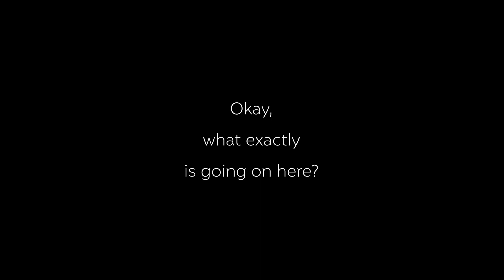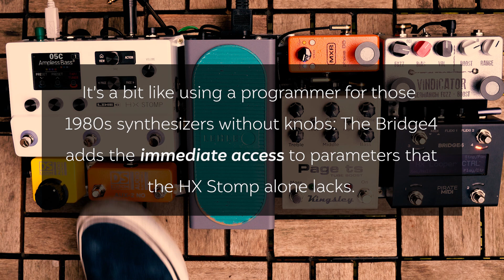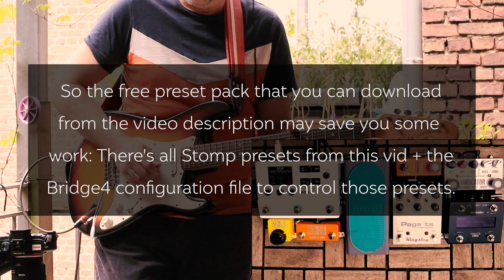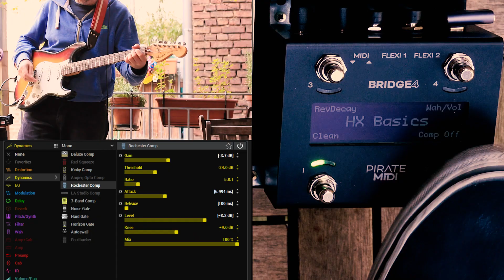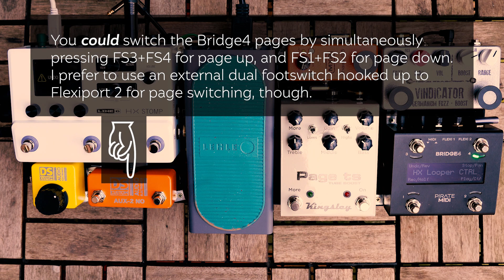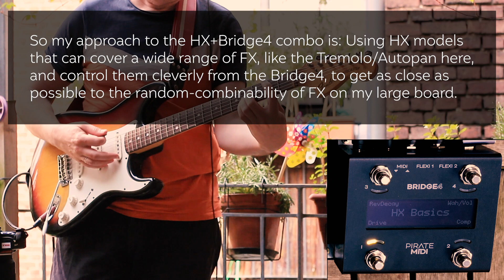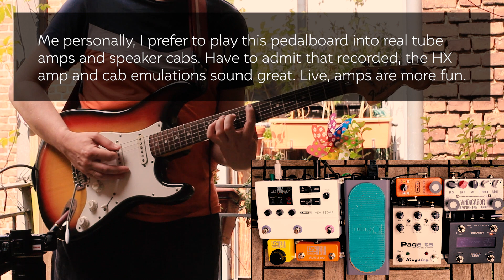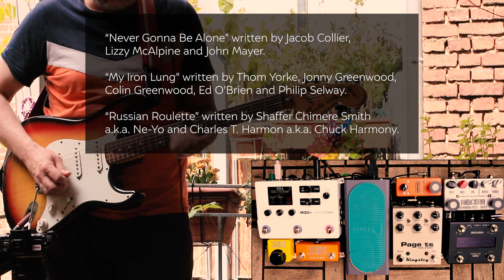Pirates Are A Stomp's Best Friend — HX Stomp with Pirate MIDI Bridge4 / Bridge6 (with free presets)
You want spontaneous hands-free access to various effects and settings on your HX Stomp, as you would with a large pedalboard? The Pirate MIDI Bridge4/Bridge6 controllers may be the right tool for you. Here’s a vid to demonstrate their potential; you can download the HX Stomp presets used, the Bridge4/Bridge6 configuration files and a manual for free here:

00:00 - Pre-credit
00:15 - Intro song (Jacob Collier ft. Lizzy McAlpine and John Mayer — Never Gonna Be Alone)
01:06 - First loop / feature demo
04:18 - Second loop / general introduction
08:27 - The “HX Basics” page
10:55 - The “HX Looper CTRL” page
11:08 - Third loop / wah-wah action
13:13 - The “HX Delay” page
14:47 - The “HX Mod&Wham” page: Time-based modulation
15:52 - The “HX Mod&Wham” page: Whammy and pitch
17:21 - The “HX Mod&Wham” page: Tremolo and autopan
21:48 - Fourth loop / looper volume control
22:09 - Preparing three snapshots
23:13 - The “HX Live” page
23:42 - Fifth loop / combining snapshots
24:10 - Sixth loop (Rihanna — Russian Roulette)
26:42 - End credits

Pirate MIDI is a small Australian company that entered the scene back in 2020. I backed their kickstarter crowdfunding, because their Bridge6 MIDI controller seemed very promising. When they also introduced the smaller Bridge4, I decided to get that one. It took a while for the firmware to become ready for primetime, but since v2.0 was released yesterday, it definitely is (I already gigged successfully with a beta version on April 13th, 2024 — long night with 3 different bands/acts, everything went smoothly).

Strengths of the Bridge4/Bridge6 include:
— Dual RGB LEDs per footswitch, great to indicate primary and secondary footswitch functionality statusses.
— Sequential mode: A footswitch in sequential mode can have up to 16 steps with up to 16 messages/MIDI commands. Each step can have its own LED colour, label text, and several messages.
— Smart Messages: Can be used e.g. to jump to specific sequential steps, or scrolling steps, of any footswitch in the active bank.
— Two Flexiports that can be used as MIDI out, Expression pedal in, switch in or out etc.
— A team which works quickly on implementing bug fixes and new features.

Weaknesses include:
— Current firmware (2.0) doesn’t allow “hold to autoscroll” for MIDI commands yet.
— Current firmware doesn’t allow “switching on press” for sequential mode footswitches yet.
— Current firmware doesn’t allow controlling switch statuses on banks outside the current bank yet.

Signal chain for this vid:
1973 Fender Stratocaster into Line 6 HX Stomp, recorded directly through USB to a single Cubase 11 stereo track.
Except introsong, there the Stomp went into the external audio in of my Elektron Analog RYTM mk. II, and from there into a RME Babyface 2, into a single Cubase stereo track.
Only minimal mastering (eq, compression, limiting) added in Cubase.

Filmed with Canon 650D and Sony Alpha 7 (also adding some camera audio), edited in Premiere Pro.

“Never Gonna Be Alone” written by Jacob Collier,
Lizzy McAlpine and John Mayer.

“My Iron Lung” written by Thom Yorke, Jonny Greenwood,
Colin Greenwood, Ed O’Brien and Philip Selway.

“Russian Roulette” written by Shaffer Chimere Smith
a.k.a. Ne-Yo and Charles T. Harmon a.k.a. Chuck Harmony.